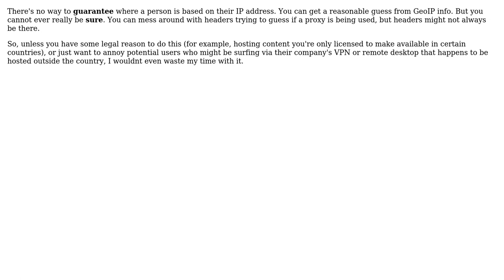Software Engineering: How can I make sure that people changes his IP or not?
With thanks & praise to God, and with thanks to the many people who have made this project possible! You are responsible for your own actions.